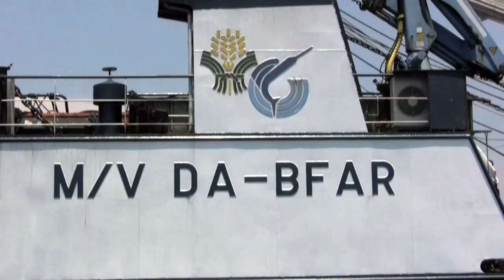Science in Action: Philippine Deep Sea Expedition | California Academy of Sciences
The Academy's expedition to the Philippines discovered unusual treasures at great depths.